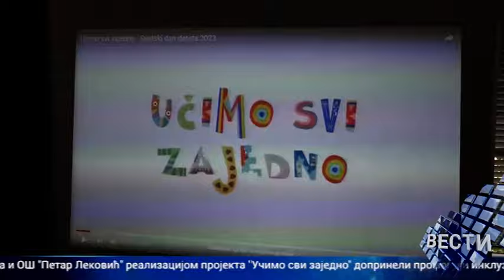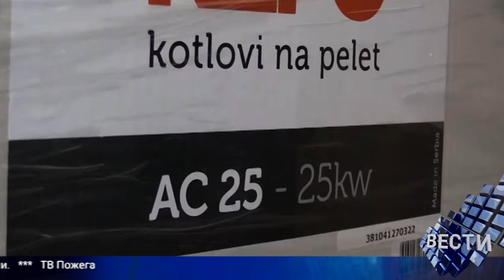Vesti 27 05 2024